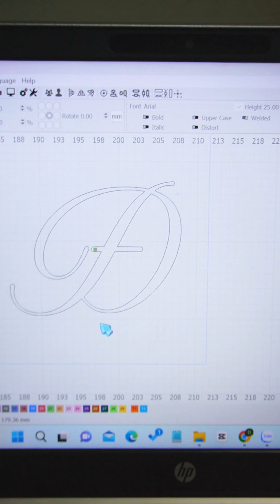"CHƠI DẠI"😅 Khắc Tên Lên Đầu Khóa Dây Nịt Và Cái Kết "XÉM TOANG" 😨